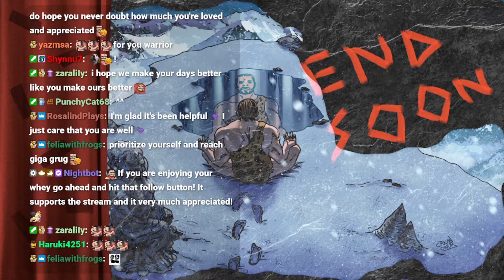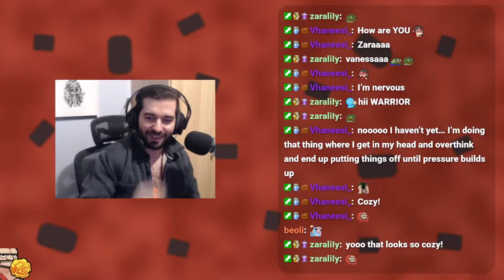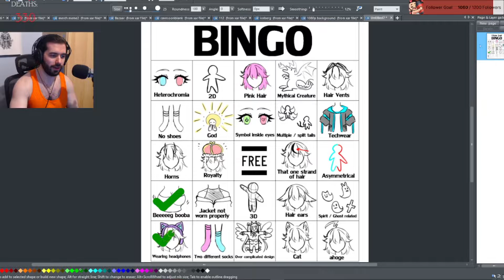SCOOP O' WHEY EP. 21 ( twitch clips )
I stream Wed, Thurs, Fri.